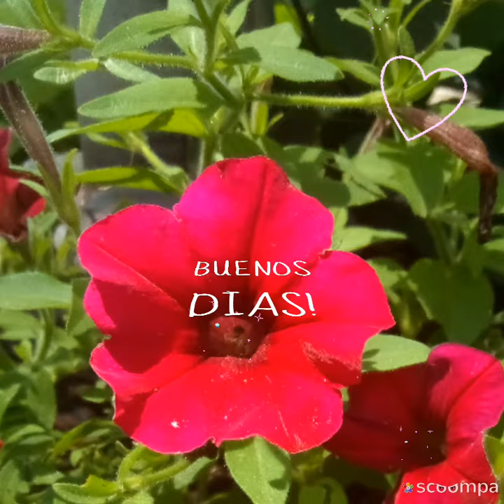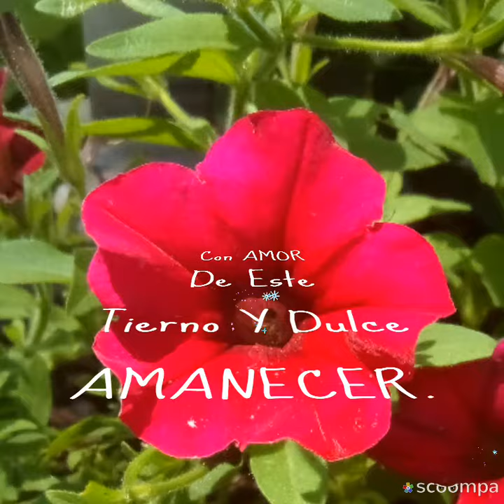Excelente Amanecer!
Para mirar otros tipos de vídeos te dejo algunos Links"